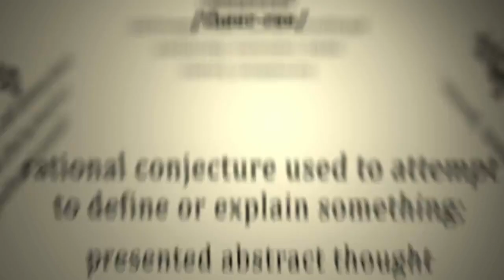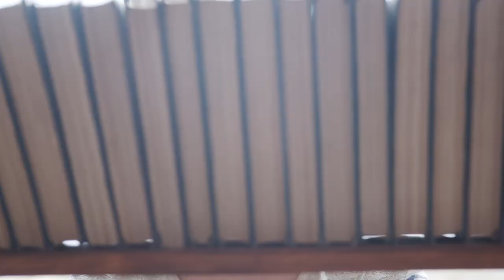Unmasking Paul Wade, Author of Convict Conditioning: Myth vs. Reality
For information on how I can help you reach your fitness goals.

The world of fitness literature has its fair share of enigmatic authors, but few are as mysterious as Paul Wade, the author of the highly acclaimed book, "Convict Conditioning." While his work has been celebrated for its unique approach to bodyweight training, the identity of Paul Wade remains shrouded in secrecy, leaving many readers curious about the person behind this influential fitness guide. In this blog post, we'll delve into the theories surrounding the true identity of Paul Wade, explore their origins, and attempt to uncover the most likely scenario.

Theories Surrounding Paul Wade's Identity:

The Pseudonymous Author:
The most widely accepted theory is that Paul Wade is a pseudonymous author, concealing their true identity to maintain an air of mystery and intrigue. This practice is not uncommon in the world of literature, with authors like George Orwell and Mark Twain adopting pen names for various reasons, including privacy and personal beliefs.

The Ex-Convict:
Given the book's title and Wade's purported experiences within the prison system, some readers speculate that he might be an ex-convict who found solace and redemption through bodyweight training while incarcerated. This theory suggests that he chose to remain anonymous to protect his privacy and reputation.

A Renowned Fitness Expert:
Another theory posits that Paul Wade is a well-known fitness expert using a pseudonym to offer a fresh perspective. This would allow them to present their unconventional ideas without the burden of adhering to their established persona's principles.

A Collective Effort:
Some suggest that Paul Wade is not an individual but rather a collaborative effort by a group of fitness enthusiasts, each contributing their expertise to create a comprehensive guide on bodyweight training. This theory could explain the book's diverse range of ideas and strategies.

Origins of the Theories:

The secrecy surrounding Paul Wade's identity has fueled speculation across various fitness communities, forums, and social media platforms. Theories have been born from reader discussions, internet sleuthing, and the desire to uncover the true source of the knowledge contained within "Convict Conditioning."

The Most Likely Scenario:

While it's tempting to engage in speculation, it's important to recognize that the mystery surrounding Paul Wade's identity is likely intentional. By choosing to remain anonymous, the author maintains the focus on the content and the methods described in the book rather than their personal background.

In the end, the true identity of Paul Wade remains a well-guarded secret, allowing readers to appreciate "Convict Conditioning" for the valuable information it contains. Whether Wade is an ex-convict, an industry expert, or a collective effort, his work has undoubtedly made a significant impact on the fitness world, providing a fresh perspective on bodyweight training and inspiring countless individuals to embrace this form of exercise.

Conclusion:
The mystery surrounding the identity of Paul Wade, the author of "Convict Conditioning," adds an intriguing layer to the world of fitness literature. While we may never definitively unmask this enigmatic figure, it's the knowledge and inspiration found in the pages of his book that continue to captivate and guide fitness enthusiasts around the globe. Regardless of his true identity, Paul Wade's work will leave a lasting legacy in the realm of bodyweight training.